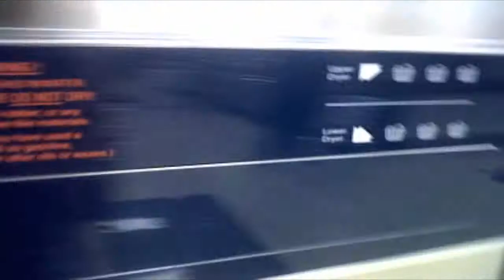LifeInADaySubmissionPart3of3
My Footage from July 24, 2010 for the Life in a Day project.